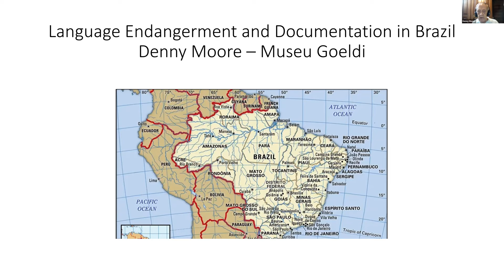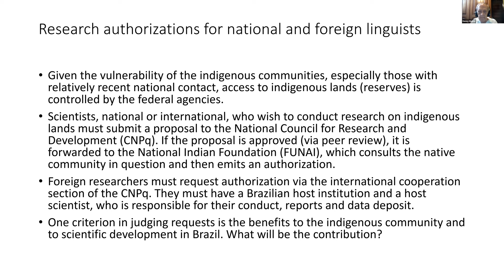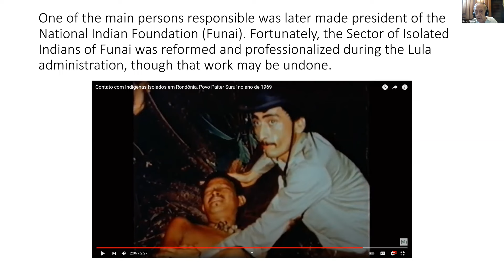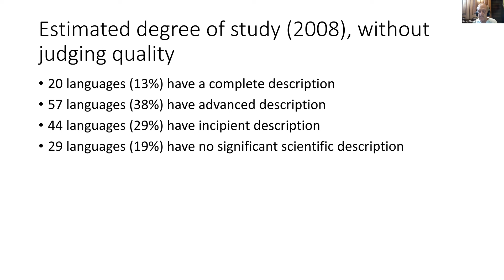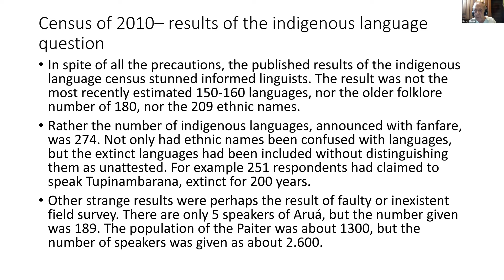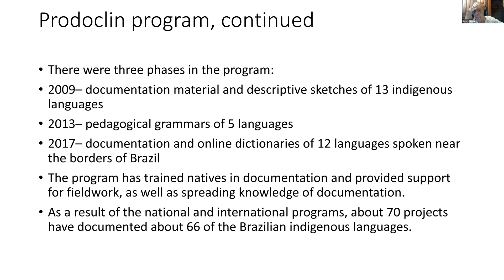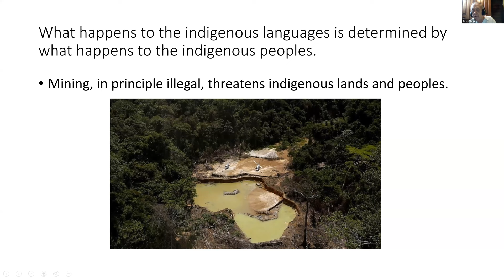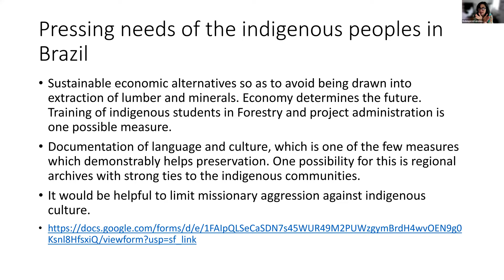Denny Moore: Language Endangerment and Documentation in Brazil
17-е заседание Дискуссионно-аналитического клуба по вопросам языковой политики